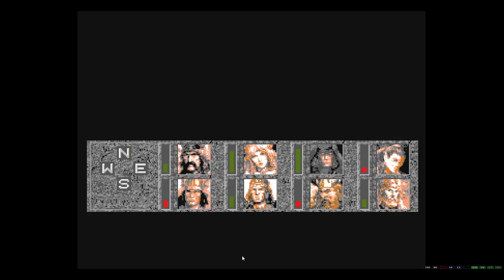Heroes of the lance AMIGA pt 3 FINALE